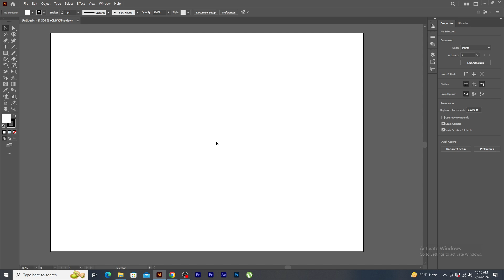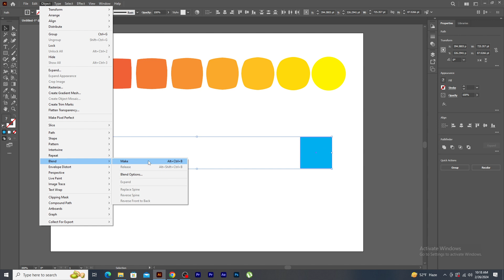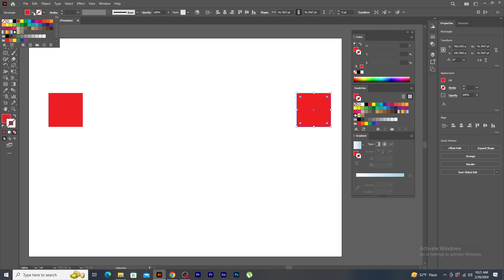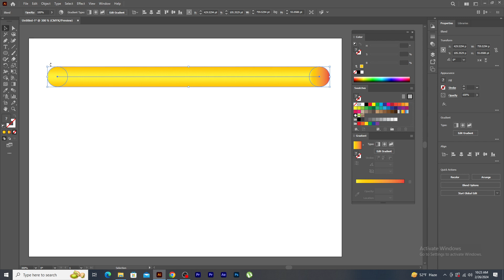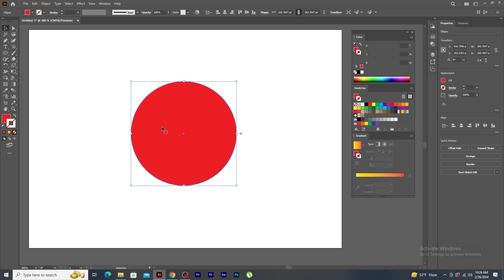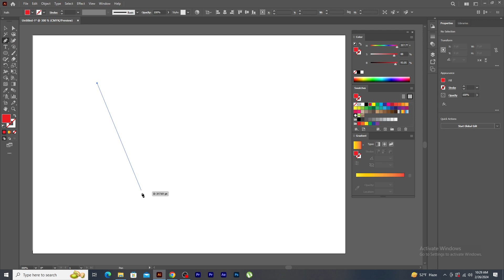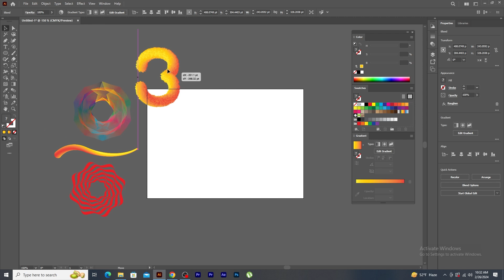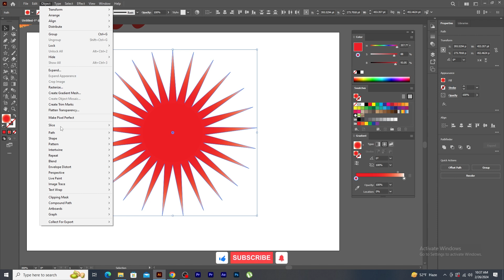Blend tool in Illustrator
How to use blend tool in Illustrator?
Hello Everyone... In today's tutorial, I will delve deep into the functionality and creative applications of this powerful tool call Blend tool. From simple gradients to complex patterns, our step-by-step instructions and practical tips will help you elevate your design game and unleash your creativity.